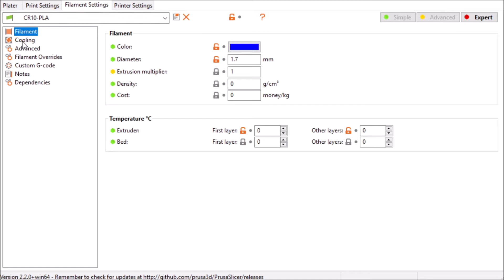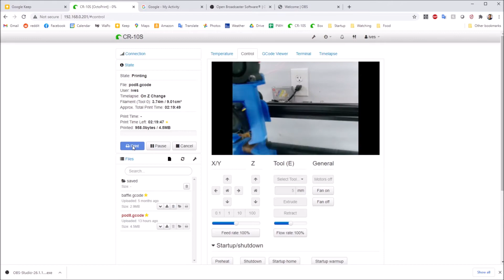3D-printed DIY Aerogarden pod shells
**TURN ON CAPTIONS to view the subtitles that explain what you're looking at.**

In a previous video, I showed how to make DIY Aerogarden pods, using a 3D-printed pod shell. I got several questions about the 3D printing side of it, so I decided to make a short video summarizing that process.

Here is a link to my free 3D-printable Aerogarden pod design:
(there are many other versions out there, too)

Products I highlighted in the video:
* eSun 1.75 mm PLA filament
* Aqua Net hair spray
* Creality Ender 3D printer
    * Only $239.99 today, that's a great deal. I paid $377 for my Creality printer in 2018.

Note: Some of the links I share are affiliate links, which means that if you click on one of the product links, I may receive a small commission, at no cost to you. This helps me offset the costs of making videos and running my websites.